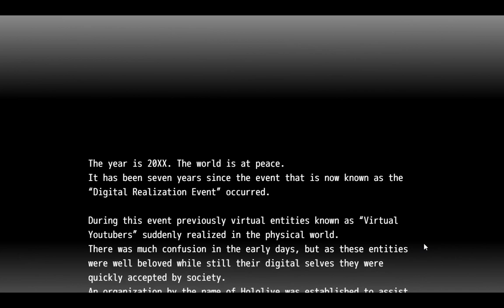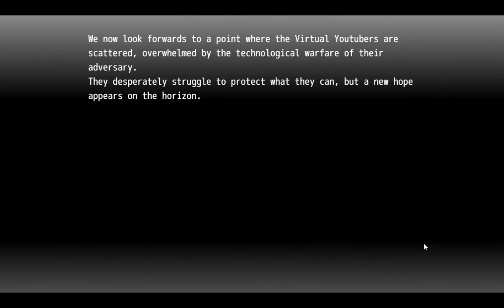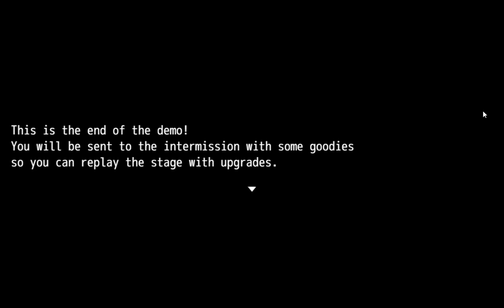Super Hololive Wars Demo - VTubers and Robots Oh My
Description (from website):
[Super Holo Wars is about one simple concept: Take the member of Hololive and put them into giant robots and give them a world to play around in.

To achieve this I'm using my custom Super Robot Wars style SRPG engine that is built on RPG Maker MV, SRW Engine MV. The engine is basically feature complete, so now I'm looking to use it to create something for other people to enjoy.

The current demo gives a sketch of what this world I have in mind would look like and let's you play around with two units on a standalone map. In the end the idea is to give each Hololive generation its own mech design, but as I don't have a mech designer or artists yet to collaborate with the demo features the Hololive members piloting some "mass-produced" models instead. Much to their chagrin.

If you are an artist who loves mecha and Hololive and would like to see one of your designs come to life in a game like this please join the discord so we can have a chat. We are also looking for writers who would be interested in fleshing out this world further. Familiarity with Super Robot Wars and its stories is a plus! And artists for things like unit sprites, pilot portraits, VN scene backgrounds and tilesets.

And of course, everyone is welcome to join to keep up with the future development of the game.]